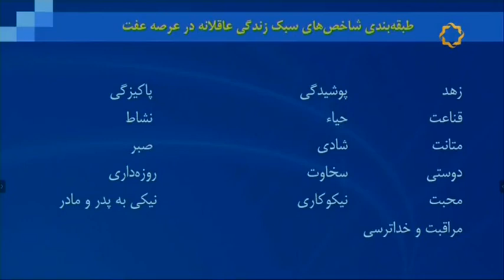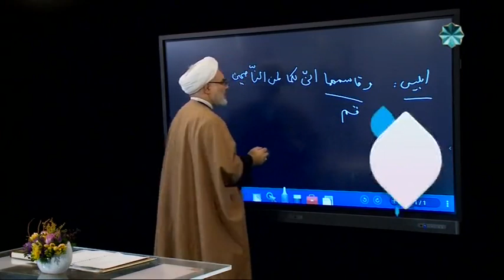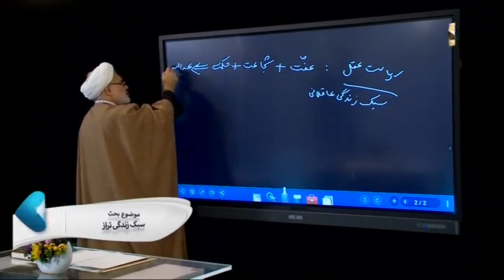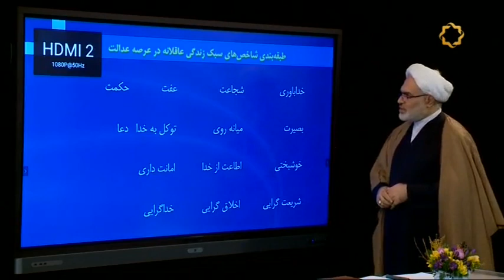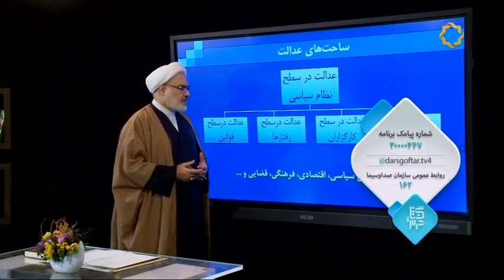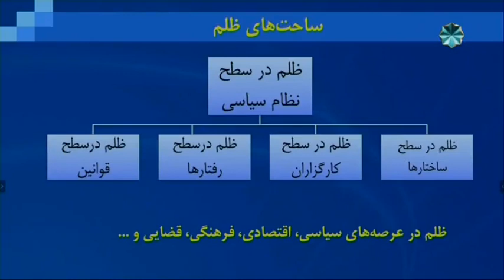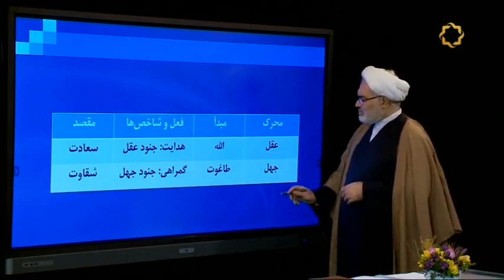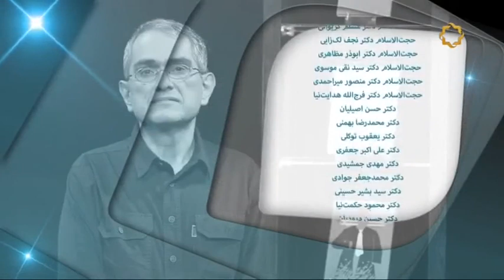سبک زندگی تراز خانواده بیانات حجت الاسلام نجف لک زایی 4 دی 1401